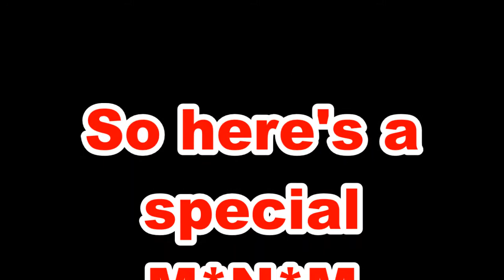M*N*M June 30th.